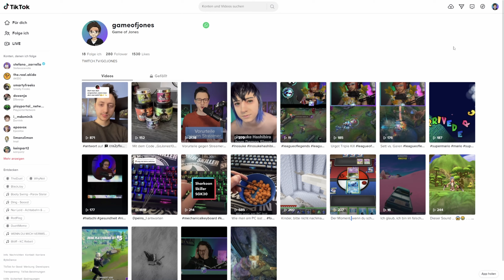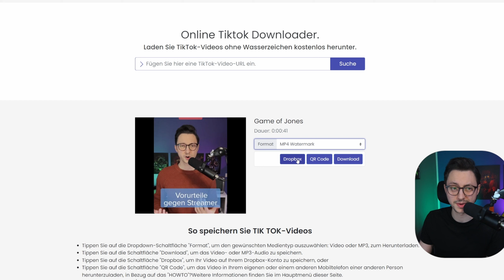TikTok-Videos ohne Wasserzeichen herunterladen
Du willst Videos von TikTok ohne Wasserzeichen herunterladen? In diesem Video erkläre ich euch, wie das einfach und kostenlos geht.

🕛 Zeitstempel
00:00 Guckt das Video einfach ganz durch

🤖 Abo-Ziel: 100% 2.52K/2.5K Abos
🤖 Discord: 65% . 163/250 Mitglieder

Auf diesem Kanal findest du Tipps zum Thema Streaming und Twitch. Von OBS Studio bis hin zu Twitch Studio. Wir quatschen darüber, wie man auf Twitch mehr Zuschauer bekommt, wie man in OBS Plugins installiert, woher du kostenlose Overlays bekommst und warum niemand im Chat mit dir schreibt.

► EQUIPMENT ◄
🔥 MSI MEG X570 Unify
🔥 AMD Ryzen 5 3600X
🔥 NVIDIA RTX 2070 Super
🔥 G.Skill TridentZ Neo 3600 Mhz
🔥 Corsair CX750M
🔥 Roccat Kain 122 AIMO
🔥 Sharkoon Skiller SGK30
🔥 Redragon K582-Surar
🔥 RØDE NT-USB
🔥 RØDE PSA1
🔥 Sony Alpha ZVE-10
🔥 Sony Alpha 5100

Musik: u. a. Streambeats by Harris Heller. Die Inhalte des Videos sind in Teilen ähnlich zu den Inhalten von Nilson1489, LEOsMIND, Alpha Gaming, Gaming Careers, GaelLevel, Sam Woodhall Nutty sowie Defrag. Diese YouTuber und Streamer dienen teilweise als Inspiration für diesen Kanal.